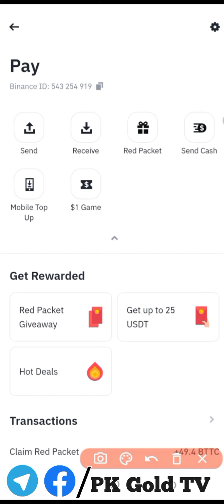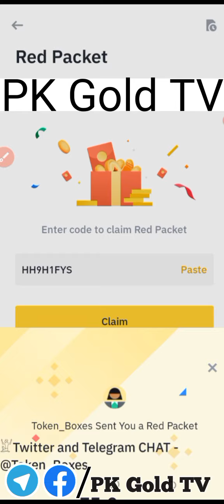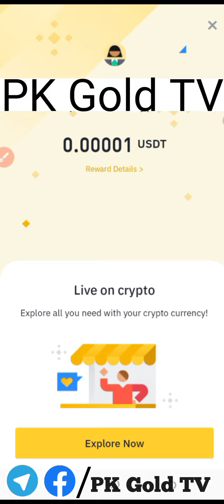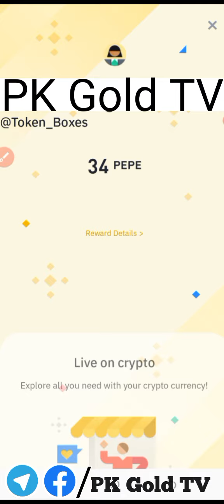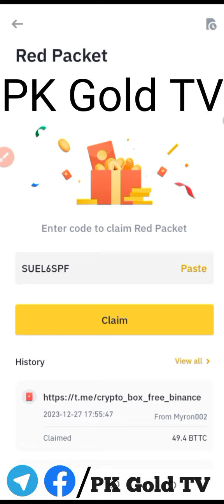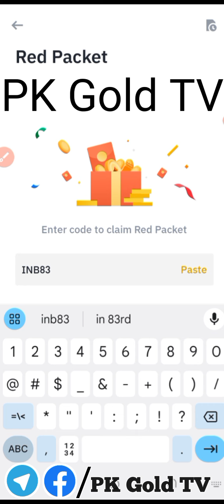Today New Crypto Code || Crypto Box Free Code video#1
1st website link

♻️FREE DOGE MINING SITE♻️

             ❗DOGE BOOST❗

🔰JUST PUT DOGE ADDRESS AND PASWORD TO START
🔰SIGN UP BONUS 50DOGE (For mining)
🔰MINIMUM WITHDRAW 5DOGE
🔰REFERRALS PROGRAM
YOU WILL EARN 0.5 DOGE FOR EVERY REFERRAL!
🔰CAN WITHDRAW FOR FREE

🔆STATUS: PAYING 🟢
Today new BinaNew Binance Crypto Box Free Code 27  December  2023

 whatapp group

# BinanceCryptoboxbusd
google ads
binancecryptobox new offer 2023,
Keyword,
binance,
cryptobox position,
crypto box,